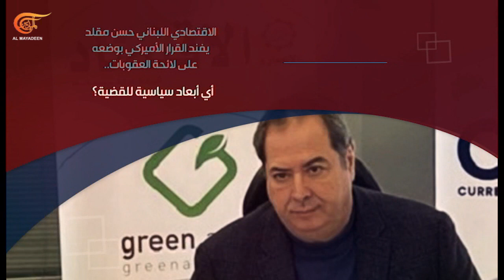التحليليّة | زلزال تركيا وسوريا: كارثة تدين الرأسمالية | PROMO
التحليليّة | زلزال تركيا وسوريا: كارثة تدين الرأسمالية